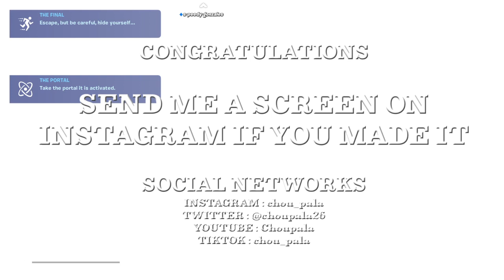Fortnite creative 2.0 the forest part 2